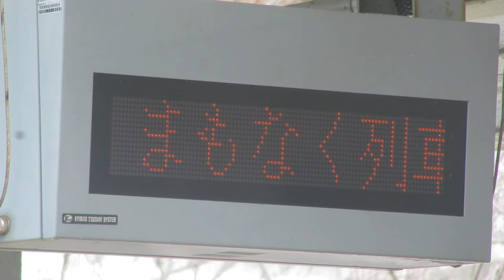日生駅 ホーム 列車接近表示機 赤穂線 JR西日本